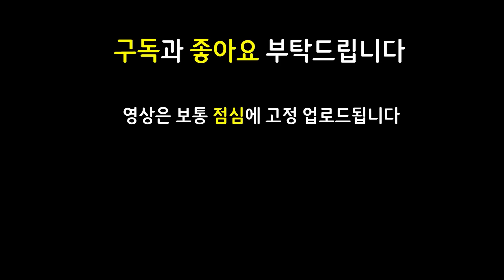게임 시작 단 1초만에 모든 운명이 결정됐습니다!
12.4 패치 이후 최신 메타 역대급 레전드 최강 최강자 종결자 끝판왕 천상계 최상위 랭커 1티어 꿀덱 1티어덱 사기 조합 빌드업 운영법 완벽 분석 기초 기본 정리 공략 강의 초보자 뉴비 가이드

5혁신가 1변형술사 1경쟁자 3화학공학 2집행자 2시계태엽 2암살자 2고물상 2도전자 혁신가 변형술사 경쟁자 화학공학 집행자 시계태엽 암살자 고물상 도전자 제이스 바이

무대트위치 루난트위치 라위트위치 태불망에코 무대제이스 스태틱제이스 루난제이스 원딜제이스 슬로우리롤 리롤덱 트카이신

3성 3성트위치 / 서풍 카밀 / 덫발톱 태불망 에코 / 라위 무대 루난 트위치 / 무대 스태틱 루난 제이스 / 덫발톱 바이